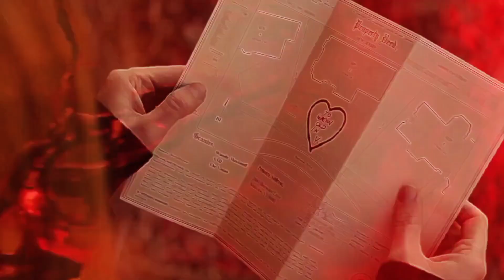Wanda Maximoff Scarlet Witch Marvel